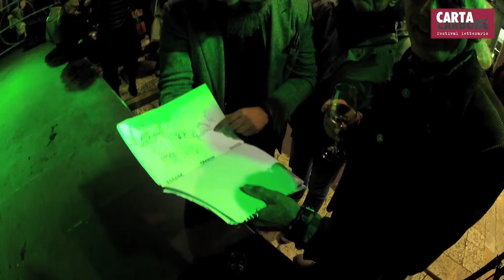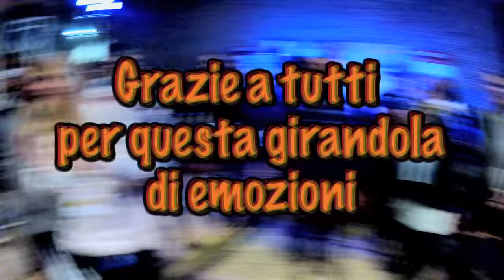CartaCarbone 2015 - La festa